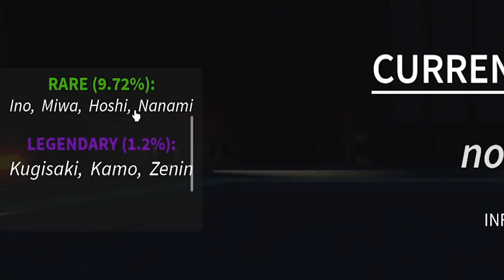Game Anime Baru Temanya Jujutsu Kaizen Mekaniknya Mirip Blox Fruit ! - Kaizen Roblox Indonesia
Jadi di video kita kali ini gw akan mencoba main game baru di roblox temanya jujutsu kaizen tapi mirip2 bloxfruit juga!

Mau membantu channel ini??

Ciaooo!!